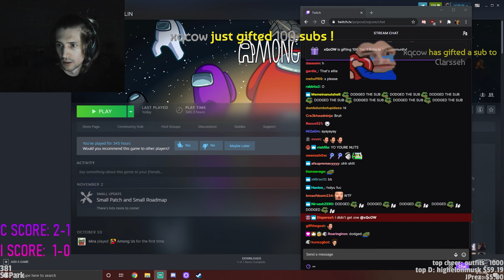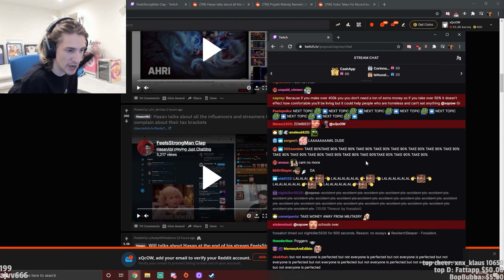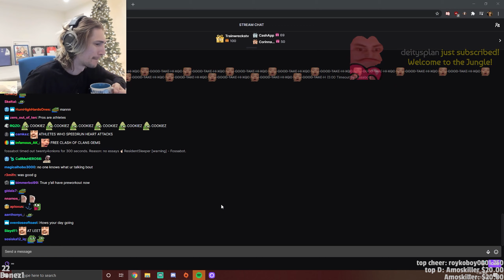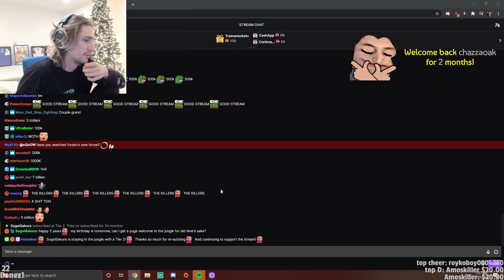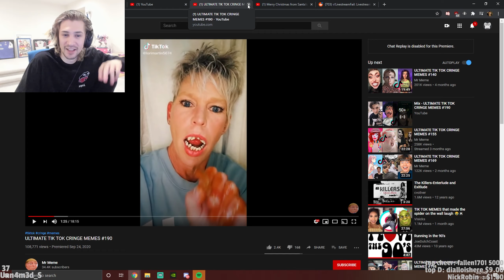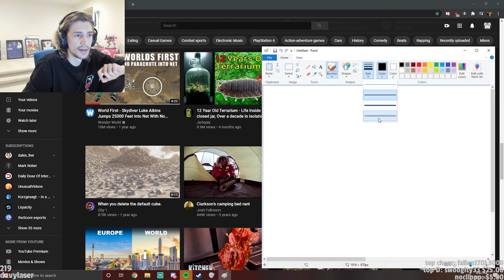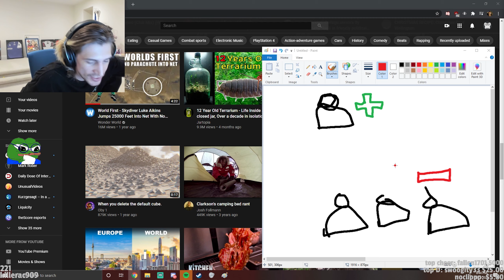xQc top clips of the week #24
8/11/2020